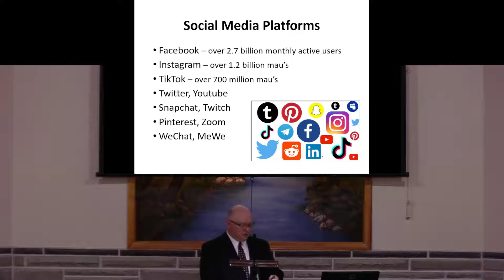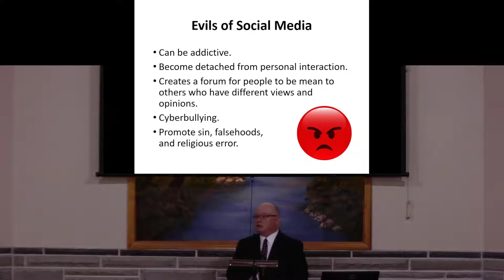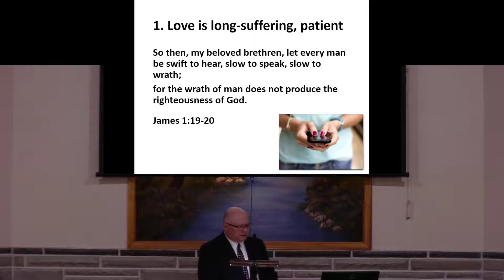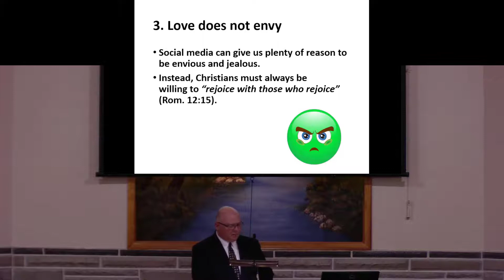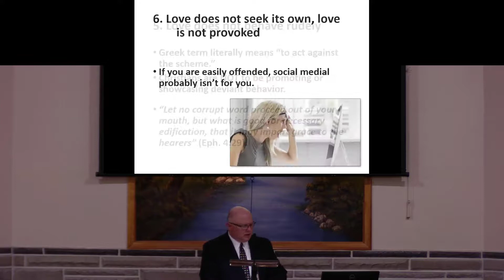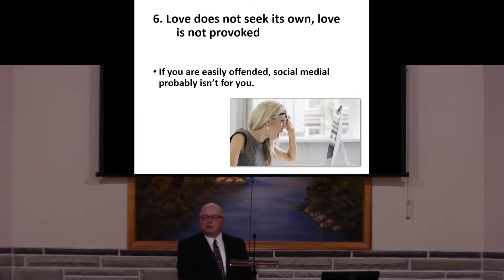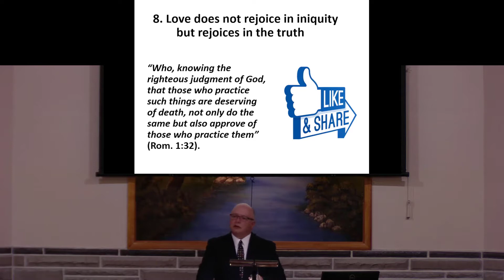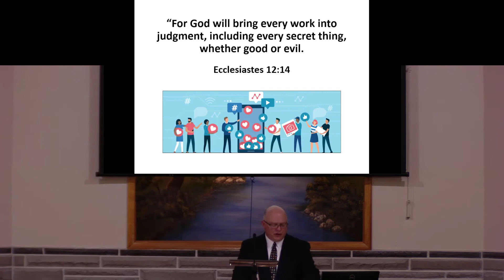The Christian and Social Media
This lesson looks at the kinds of things we should post on social media and how we should respond to things that others have posted on social media. As with all our interactions, these things should be guided by love (1 Corinthians 13:4-7).
Preached by Heath Rogers on August 1, 2021.